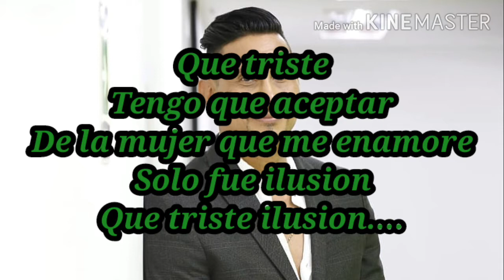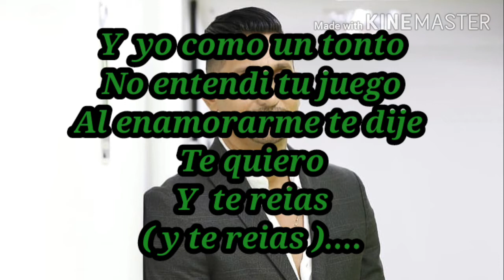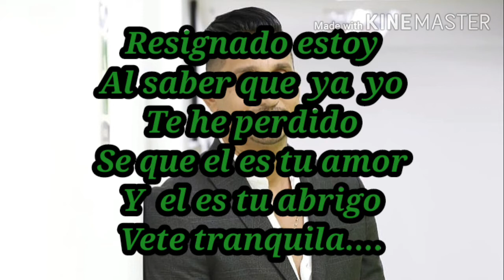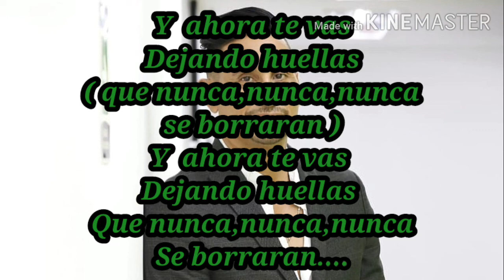DEJANDO HUELLAS ( letra ) - Hebert Vargas